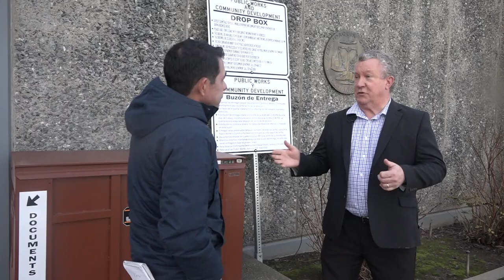California Storms | San Joaquin County residents say $2.5 million drainage system failed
Acampo residents want answers after San Joaquin County Public Works officials installed a $2.5 million drainage and pump system that failed to stop flooding.